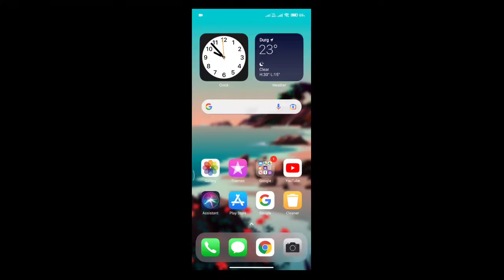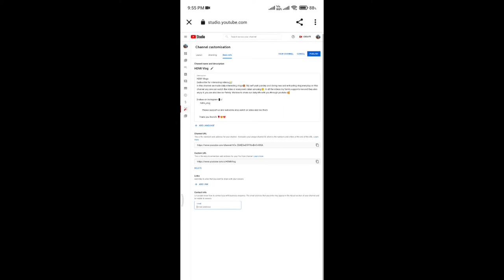🧐Jaaniye hundred💯subscriber hone par 😍Mujhe Kya achievement Mili😮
HDMI Vlogs

      hdmi_vlog

my_cute_window